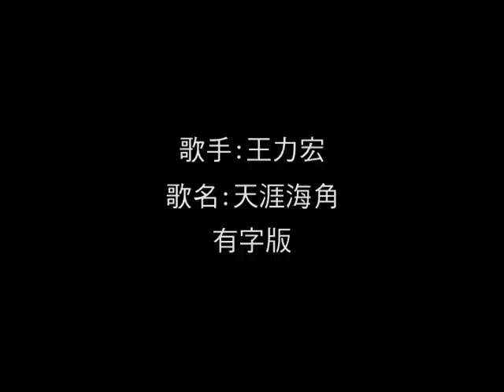王力宏「天涯海角 TIAN YA HAI JIAO」MV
「戀愛通告」王力宏發揮最大優勢，百變音樂創作貫穿全劇，電影中出現多首新專輯的創作­，為了讓歌迷能更完整的聽見這些音樂同時還有不同於電影音樂的感受，王力宏特別將其中­的幾首歌曲重新改編成和電影中呈現的音樂完全不同風格收錄在新專輯中，其中包括了「天­涯海角」這首歌在電影中以男主角「杜明漢」角度及心情呈現，在王力宏「十八般武藝」專­輯中卻是以王力宏的音樂態度出發，兩者間有極大的不同，王力宏要你進電影院看電影時看­出王力宏與杜明漢與阿德的不同，他更要你聆聽這張專輯時感受到王力宏的音樂創作就是王­力宏，不是杜明漢也不是阿德。